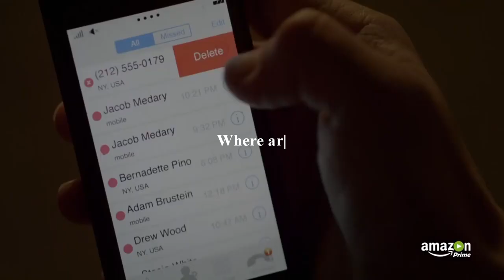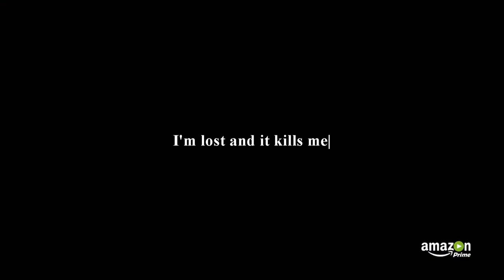Mr Robot - Where Is The Real Me.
I just finished the first season of Mr Robot and decided to make an edit about it.